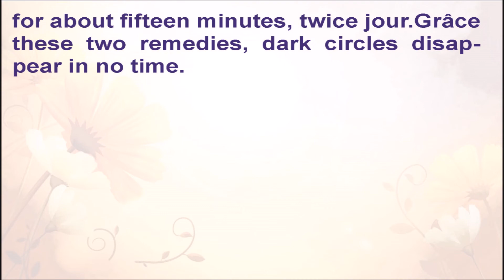Naturals tips to get rid of dark circles